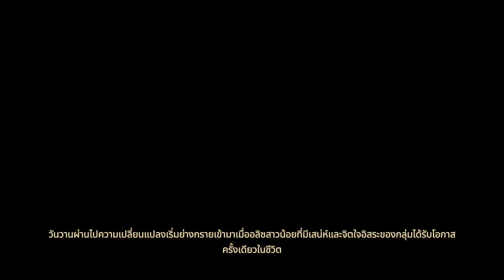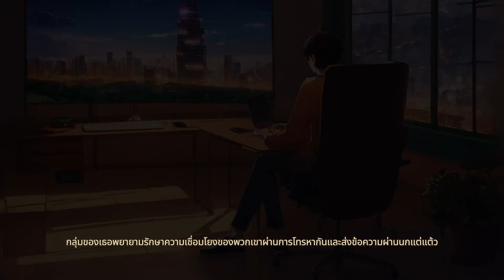อลิซสาวน้อยหมอลำร้อยล้าน